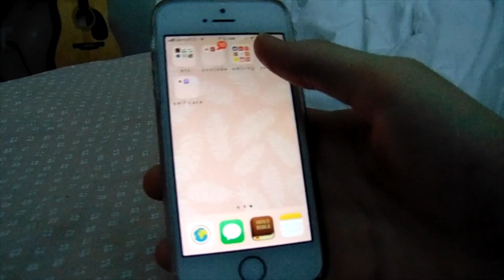14th Birthday Vlog + getting my cartilage pierced // Camden Paige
14th Birthday Vlog // Camden Paige

↠Open Me!↞
Today was my 14 birthday, and I decided to vlog it! I really hop you guys enjoy it, and thank you for all of the birthday wishes :)

❁Q&A:
- iMovie on my iPhone along with some other apps here and there
- I film with a Sony camera and occasionally my iPhone SE

The music and/or graphics in this video don’t belong to me!

THIS IS NOT A SPONSORED VIDEO-Unless I say it is in the video ッ